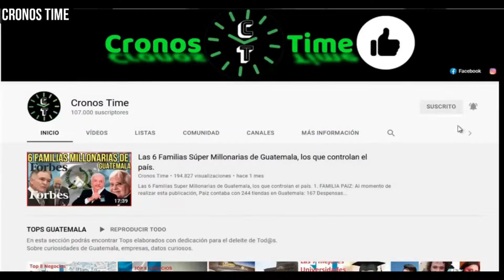CRISTIAN ALVAREZ FISCALIZANDO EN EL HOSPITAL NACIONAL DE MALACATAN, GUATEMALA.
International Attribution